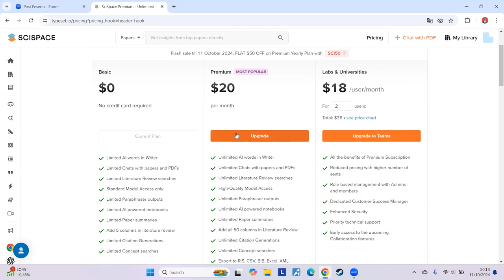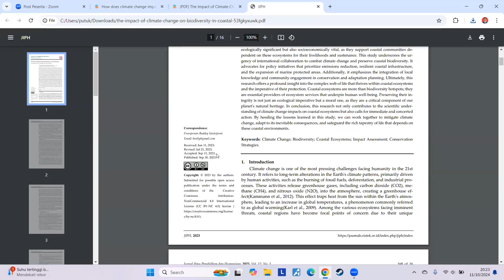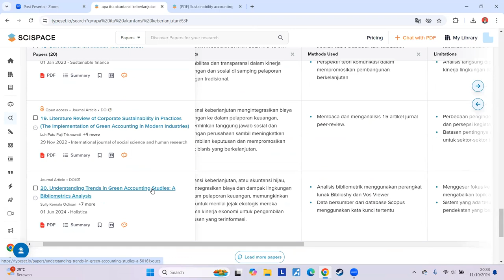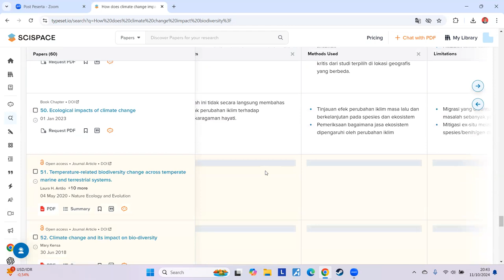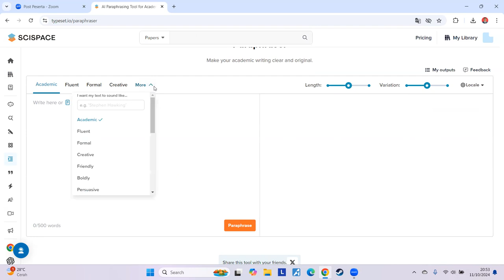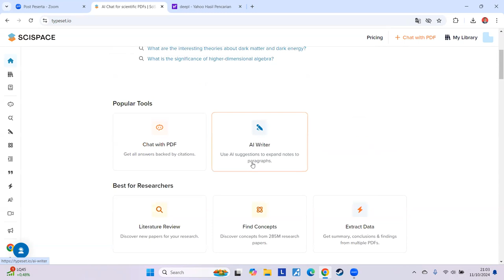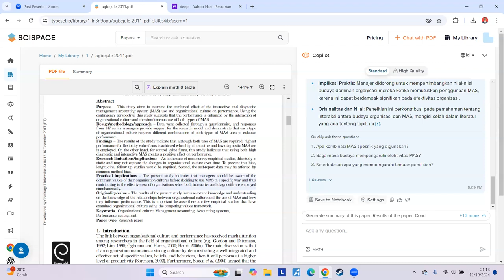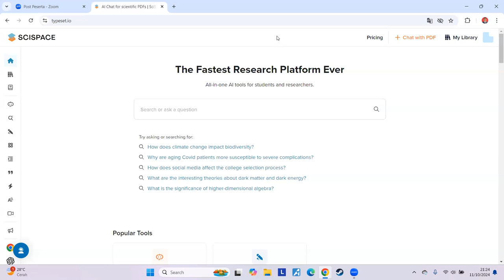Kelas Referensi Ilmiah - Menggunakan SciSpace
Pada kelas referensi ilmiah ini, pembahasan dilakukan mengenai penggunaan aplikasi SciSpace. Semoga bermanfaat.

Salam sains terbuka.